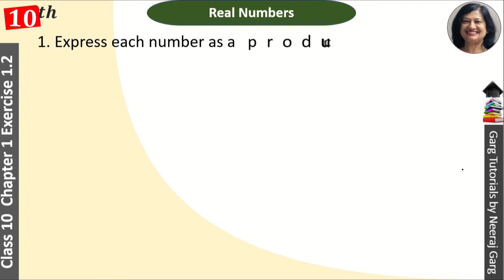Express each number as a product of its prime factors 140, 156, 3825, 5005, 7429 |Ex 1.2 Class 10 Q1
Express each number as a product of its prime factors 140, 156, 3825, 5005, 7429 | Exercise 1.2 Class 10 Maths | Q1

Q: Express each number as a product of its prime factors:
00:00    (i) 140
01:45    (ii) 156
02:45    (iii) 3825
04:15    (iv) 5005
06:10    (v) 7429

In this video Neeraj mam will explain class 10 maths chapter 2 exercise 1.2 question 1. We will use Prime Factorization Method for this question. This question is from NCERT Exercise 1.2 Class 10 Maths Question 1.

Topic Covered:
express each number as a product of its prime factors 140
express each number as a product of its prime factors 156
express each number as a product of its prime factors 3825
express each number as a product of its prime factors 5005
express each number as a product of its prime factors 7429
Real Number Class 10 Notes
class 10 maths ncert solutions chapter 1 exercise 1.2